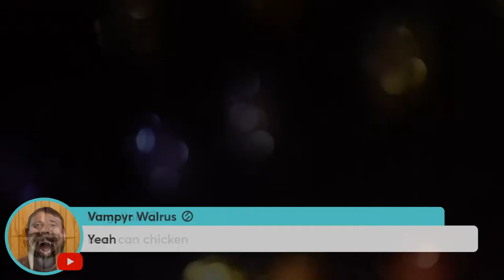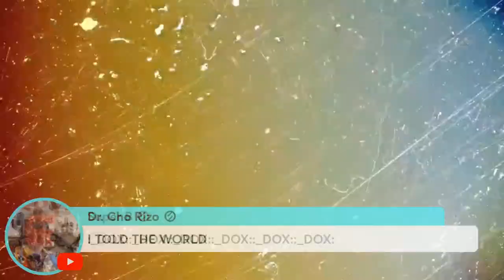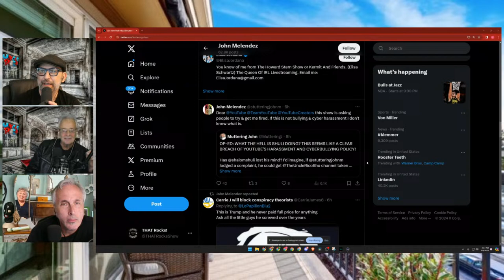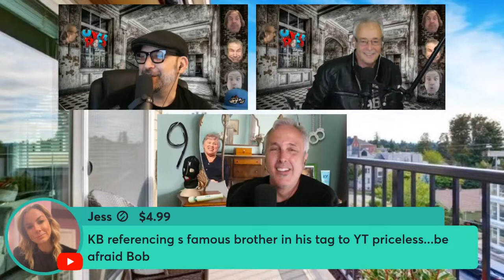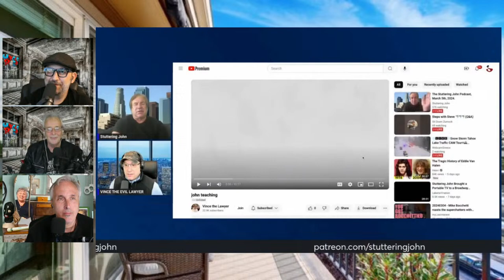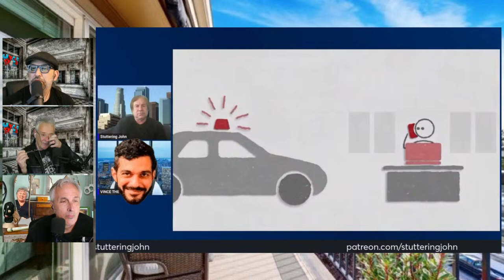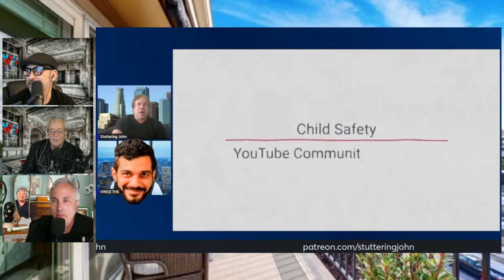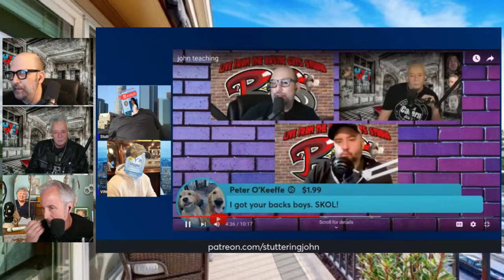Dumb And Dumber? | The Uncle Rico Show